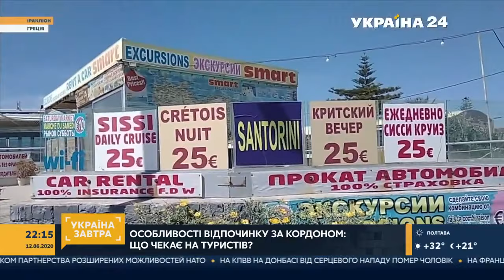Коли українці зможуть податись за кордон та які країни готові до туристів?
Коли українці зможуть мандрувати за кордон, які країни готові примати туристів, чи справді шведські столи скасовують та що буде із відпусткою-2020 – дивіться в аналізі телеведучої Україна24 Олени Чабак.

УКРАЇНА ЗАВТРА – соціально-політичне ток-шоу, у якому канал Україна24 не тільки підбиває підсумки тижня, а й робить прогноз, аналізуючи топ-новини та основні теми, відстежує розвиток найбільш резонансних подій. Кожне питання розглядається з позицій різноманітних думок, щоб глядач міг скласти власну картину всього, що відбулося за тиждень.